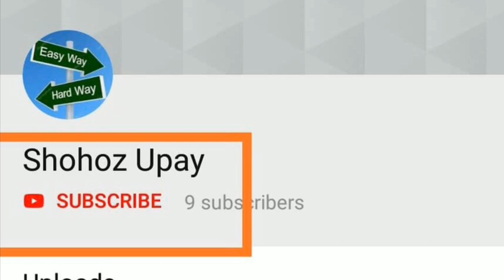How to clean furniture | Wooden Furniture Cleaning tips 2022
In this video I will show you how to clean furniture at home without any extra cost
you need for furniture cleaning paint brush, shoe brush, coconut oil, cotton cloth